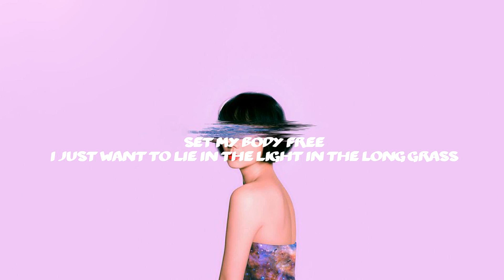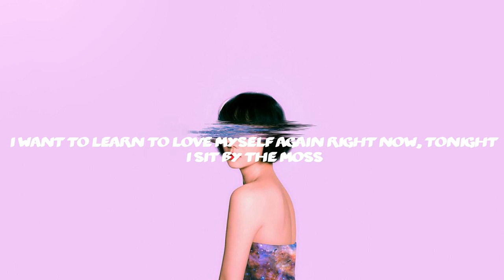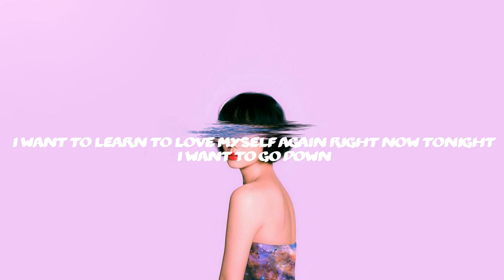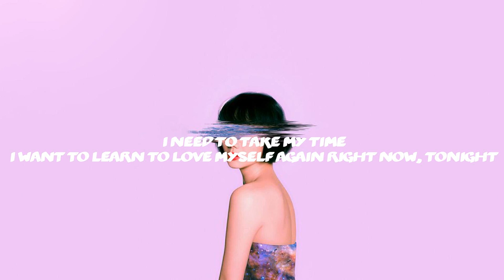Odette - Amends (Lyrics) | Chill Plus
Lyrics
00:00 Music
00:09 So let’s make amends,
00:12 Sew what’s ripped and torn
00:14 Underneath this moon
00:17 Lyin’ in a storm so bold and bright
00:20 There’s salt spray on the cliffs
00:22 And a ringing in my ear
00:25 It’s like there’s someone whispering to me
00:28 But I just cannot hear
00:31 I sit and search for answers but they’re hidden by a fog
00:36 I look and search for something but alas I’m left aghast
00:44 I want to go down
00:47 I don’t want to fight
00:49 Set my body free
00:52 I just want to lie in the light in the long grass
00:55 I don’t want to rush
00:57 I need to take my time
01:00 I want to learn to love myself again right now, tonight
01:16 I sit by the moss
01:19 Shadowed by the sun
01:21 Swallows dip and dive
01:24 They are hunting earthworms in the grass
01:27 I’m very overwhelmed
01:29 All I see is love
01:32 Love that burns and scorches the dirt
01:34 But it gives us everything we want
01:38 I sit and search for answers but they’re hidden by a fog
01:42 I look and search for something but alas I’m left aghast
01:51 I want to go down
01:54 I don’t want to fight
01:56 Set my body free
01:58 I just want to lie in the light in the long grass
02:02 I don’t want to rush
02:04 I need to take my time
02:07 I want to learn to love myself again right now, tonight
02:11 So let’s make amends
02:15 Sew what’s ripped and torn
02:17 Underneath this moon
02:20 Lyin’ in a storm so bold and bright
02:23 There’s salt spray on the cliffs
02:25 And a ringing in my ears
02:28 It’s like there’s someone whispering to me
02:31 Whispering to me
02:36 I want to go down
02:39 I don’t want to fight
02:41 Set my body free
02:44 I just want to lie in the light in the long grass
02:47 I don’t want to rush
02:49 I need to take my time
02:52 I want to learn to love myself again right now tonight
02:57 I want to go down
03:00 I don’t want to fight
03:02 Set my body free
03:05 I just want to lie in the light in the long grass
03:08 I don’t want to rush
03:10 I need to take my time
03:13 I want to learn to love myself again right now, tonight

Welcome to Chill Plus! This is a Youtube channel that will post all the newest lyric videos for you! If you like what you see, support the producers and show your feedback by liking or disliking so we know what to upload next!